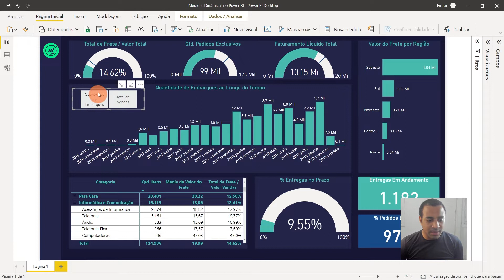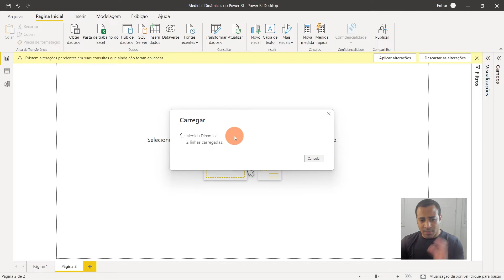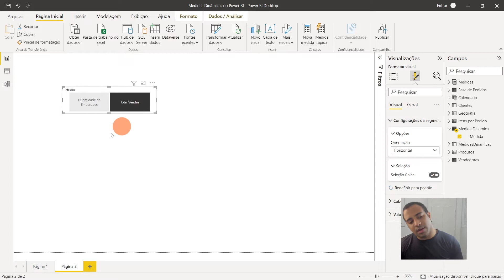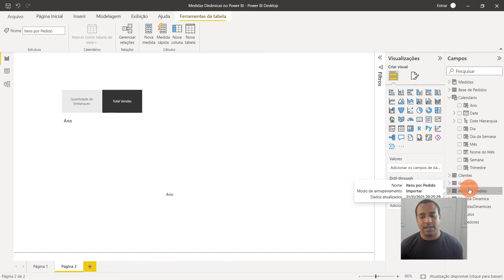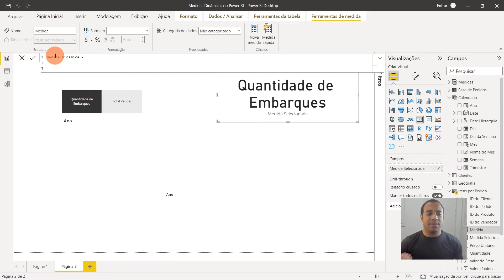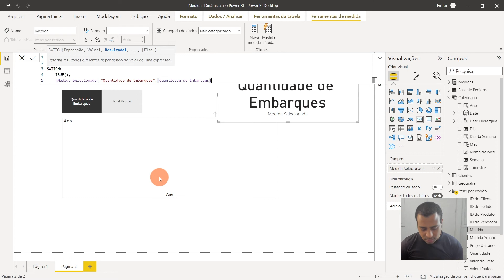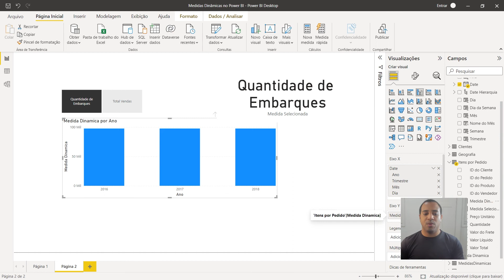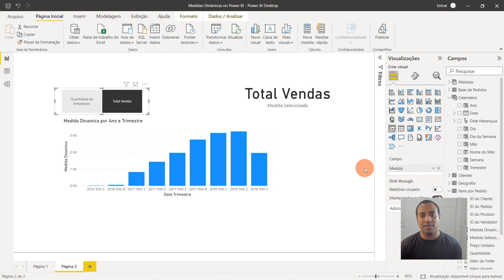Medidas Dinâmicas no Power BI: Dois ou Mais Cálculos Dentro de uma Única Medida | Aprenda Power BI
📊 Curso do Básico ao Avançado de Power BI:
Curso Prático de Power BI – do Básico ao Avançado (com suporte do professor), que vai te ensinar tudo que você precisa para fazer Dashboards Profissionais e Automáticos.

▶️ Aprenda agora mesmo a fazer dois ou mais cálculos dentro de uma única medida no Power BI de forma simples e rápida.

📌 Conheça todos os nossos Cursos e Planilhas por um Valor Promocional